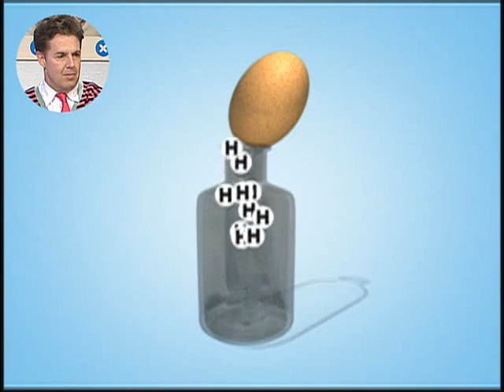과학실험 하와이 - 6회, 수소의 힘_#005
EBS, 과학실험 하와이, 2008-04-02, 6회

사람이 수상스키를 끌 수 있다?  수소의 힘!

 하와이(How - Why)로 떠나는 즐거운 과학 여행! EBS 하와이!

우리 주변에 일어나는 모든 과학적 원리!

어떻게(HOW) 설명할 수 있을까? 그리고 왜(WHY) 그런 걸까?

EBS  는 방법(HOW)과 원인(WHY)을 통해 과학 교과서나 또는 일상의 궁금증과 수많은 호기심, 지구 곳곳에 숨어있는 신비한 자연현상 속의 과학 원리를 파헤쳐라!

하와이는 생활 속의 과학적인 원리와 접목시켜 보다 쉽고 재미있게 풀어나가는 에듀테인먼트 프로그램으로서 연예인을 비롯한 출연자들의 재치 입담과 창의력 대결을 통해 알짜배기 과학 지식을 보다 쉽고 재미있게 풀어나가는 과학 실험 버라이어티 프로그램이다.

● 프로그램 내용

양 진영의 대결 구도로 구성된 A팀, B팀의 행동대장들이 아이들의 호기심을 바탕으로 실험해 온 내용들을 스튜디오에서 살펴보고 초등학교 저학년생들과 방청객으로 구성된 판정단이 유익하고 재미있는 실험들을 판정해 보는 토크 방식으로 진행된다.